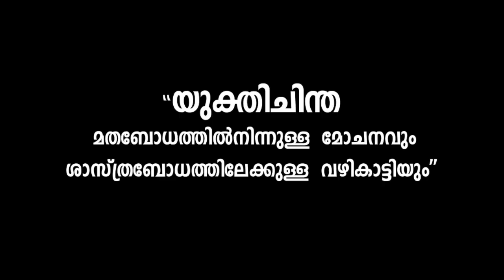മതം- മതനവീകരണം - നവോഥാനം. കുസുംഷലാൽ ചെറായി.